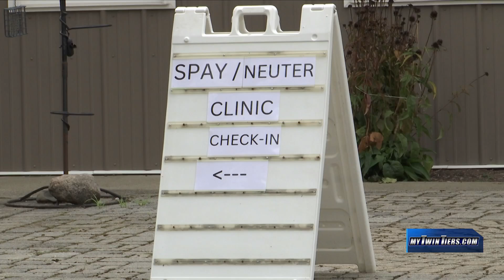Humane Society of Schuyler County speaks on $1.5M donation from Tom Golisano